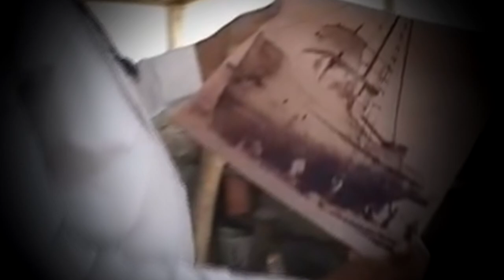🌊LA HISTORIA DE "SAN PEDRITO PATRON DE CHIMBOTE" | FIESTA PATRONAL| Brush Vasquez 🌊